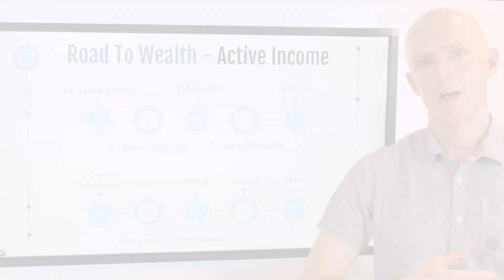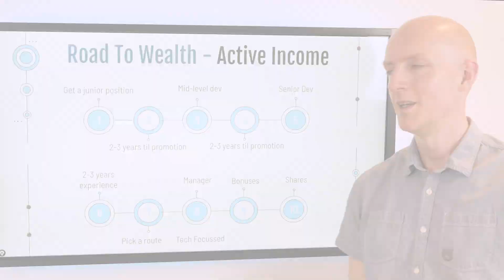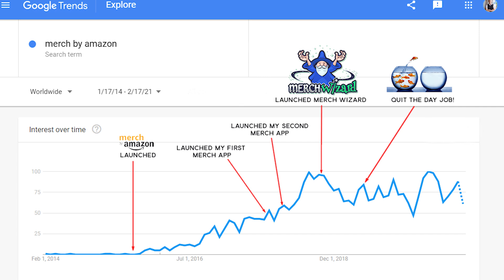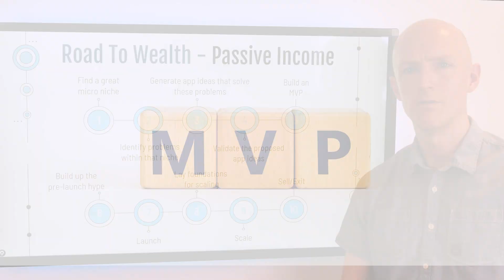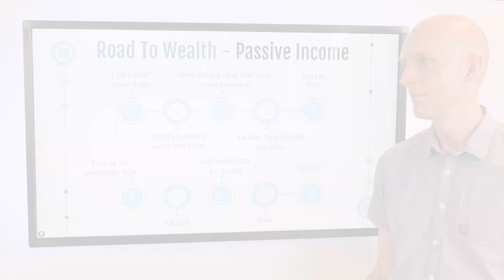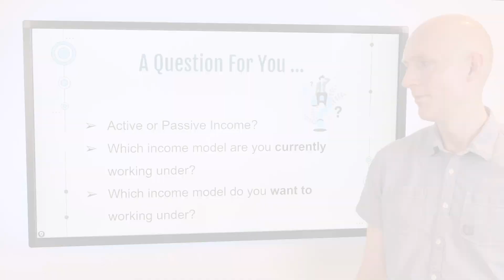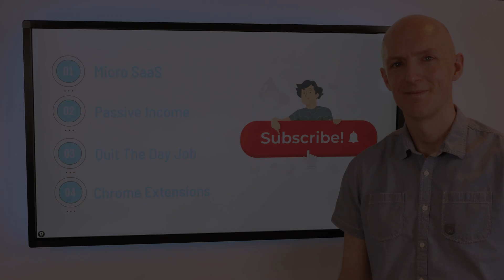The roadmap to becoming wealthy as a Software Developer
This video lays out some of the possible roads to wealth for software developers, comparing active income and passive income.

This channel is for software developers / engineers / programmers on building and monetizing Micro SaaS apps, chrome extensions, as well as passive income, side hustles, and how to quit your software development job in a safe and low-risk manner.

A few years ago, I quit my well-paid Technical Director job and the rat race to build my own micro SaaS apps that have since made me multiple six figures in subscription revenue. The apps have made us a very comfortable living for our family of 4, not to mention the huge new lifestyle freedom it has brought with it too!

After working on the apps for a few years and scaling them up to $10k MRR I eventually sold them, exiting for a life-changing cash lump sum.

Now, I've set this channel up to help software developers that may be interested in doing something similar or at least taking their first steps into making money online through small SaaS (Software as a Service) apps leveraging their programming skills.

✅ Micro SaaS
✅ Passive Income
✅ Side Hustles
✅ Chrome Extensions
✅ Quit Your Day Job

Video contents:
00:00 Becoming Wealthy Through Active Income
01:55 Road To Wealth Through Passive Income
04:38 A Question For You
05:14 Free Micro SaaS Handbook
05:44 Final Information